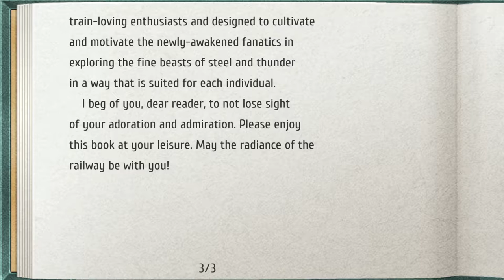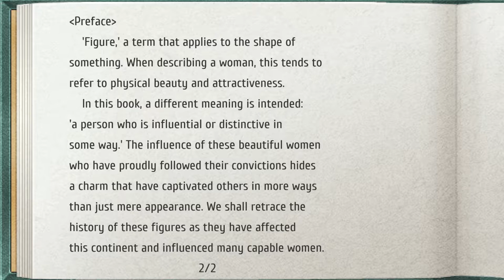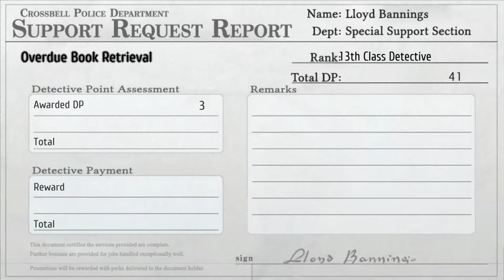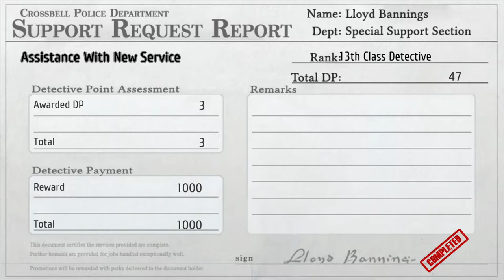The Legend of Heroes: Trails from Zero - 14 Ch 1 #3 Optional Quests Overdue Books, IBC & Ingredients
The Legend of Heroes: Trails from Zero - 14 Ch 1 #03 Optional Quests Overdue Books, IBC & Ingredients

Opt quests Overdue Book Retrieval; Assistance with New Service
Opt quests Hunting for Ingredients START
Books Train fanatics & Important Women

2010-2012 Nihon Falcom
2020 Englisch patch by Geofront